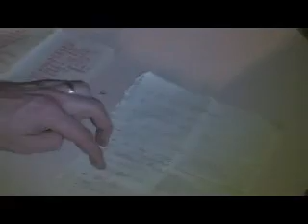the Squirrelheads SOB